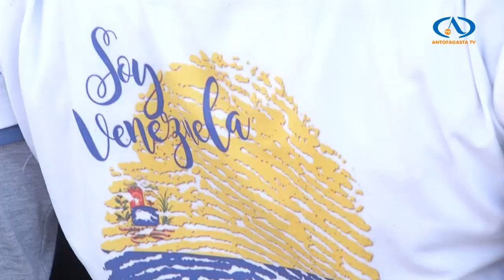CICLISTA VENEZOLANO RECORRE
Y  la siguiente es una historia sorprendente. Un ciudadano venezolano ha recorrido más de seis mil kilómetros en bicicleta desde Venezuela hasta Chile, teniendo como destino final Argentina. Hoy este aventurero se encuentra en la ciudad  y conversó con Antofagasta Televisión sobre el motivo de su largo viaje, los paisajes que ha podido conocer y sobre cómo se transforma en el primer venezolano en salir de su país en una simple bicicleta.